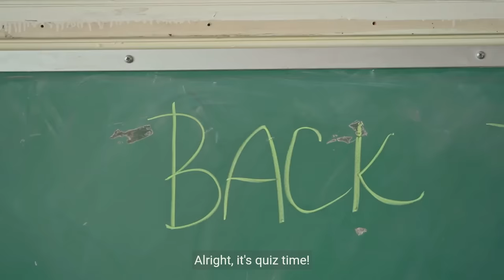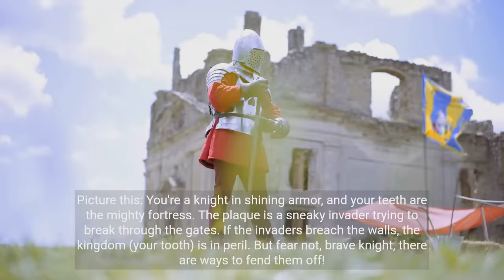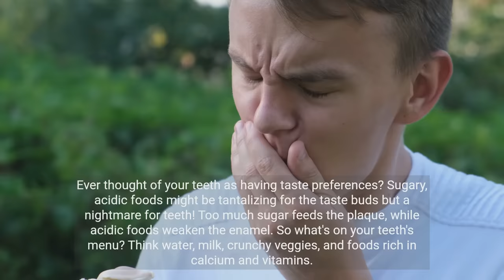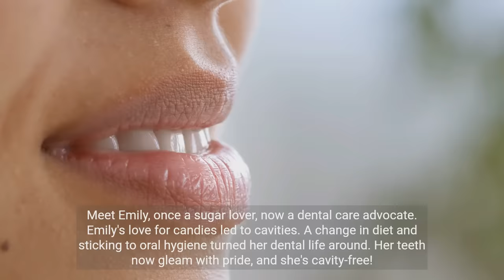Unlock the Secret to a Cavity-Free Smile TODAY!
Say goodbye to cavities for GOOD! 🦷 Discover the hidden secrets of preventing cavities and embracing a brilliant smile in this must-watch video. From understanding how cavities form to proven professional care, we'll guide you every step of the way! Plus, exclusive light-hearted dental care tips you won't find anywhere else! Whether you're struggling with dental problems or want to take your dental hygiene to the next level, this video is for YOU! ✨